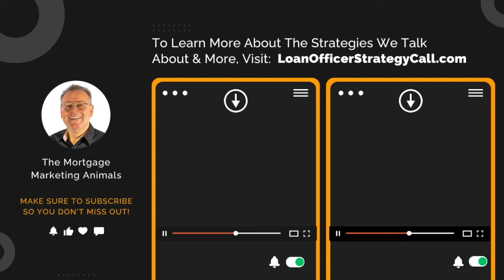Mortgage Coaching: When and Who Do You Call For More Referrals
Welcome to Loan Officer Freedom, the #1 podcast in the country for loan officers, hosted by Carl White.

In this episode, your hosts, Carl White and Jami discuss the staggering differences in closing ratios between social media leads and realtor referrals, emphasizing the need for effective prospecting strategies.

Discover the three essential groups of real estate agents that every loan officer should focus on pre-coffee, post-coffee, and the coveted Focus 40.

Learn how to prioritize your calls, maximize your follow-ups, and leverage existing relationships to generate more referrals.

Want more loans? to set up your free coaching call!